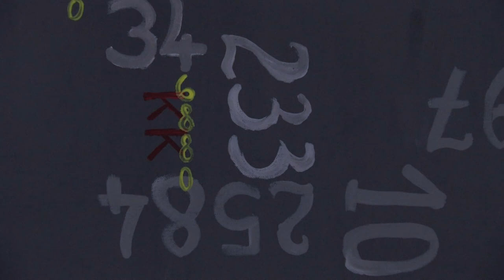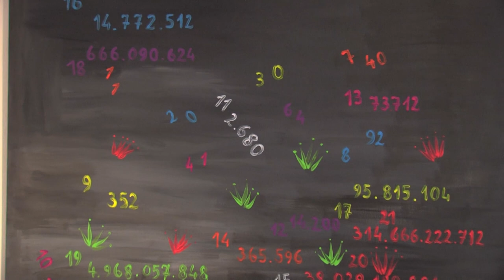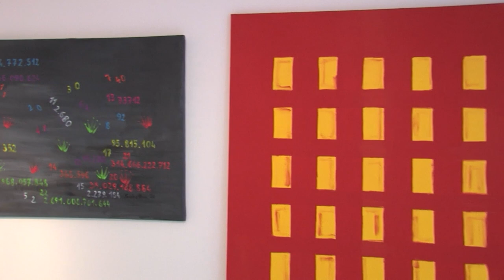Paintings & Math 2020 - Martina Schettina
Martina Schettina hat Mathematik und Physik an der Universität Wien studiert und war Gasthörerin an der Universität für angewandte Kunst in Wien.
Die Künstlerin beschäftigt sich mit mathematischen Themen, welche sie in ihren Bildern auf spannende Art künstlerisch präsentiert. Bei ihren Arbeiten geht Martina Schettina in zwei Phasen vor: In einer ersten Phase studiert sie zu einem Thema Leben und Werk eines Mathematikers oder einer mathematischen Epoche. Im zweiten Schritt wird das Substrat dieser Auseinandersetzung in Bildform gebracht.

Martina Schettina hat ein Buch mit dem passenden Titel „Mathemagische Bilder“ geschrieben, in welchem sie mathematische Theoreme visualisiert.